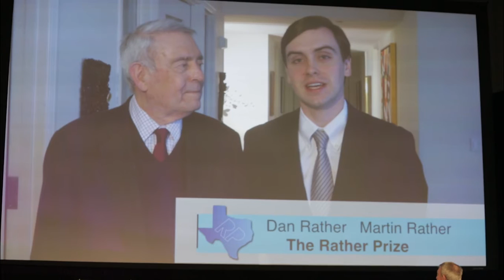The Rather Prize: The Best Idea to Improve TX Edu | SXSWedu 2017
The Rather Prize is a $10k prize presented to the person behind the best idea to improve Texas education.

The statewide prize is open to students, teachers and administrators in Texas. Our session will begin with a discussion about the implementation of Eastside Memorial's winning idea from last year, followed by an announcement and action plan for the Rather Prize second annual contest.

Martin and Dan Rather will lead the conversation focusing on the importance of listening to great ideas in Texas education. The session will include a Q&A session. Multimedia will be used to feature the comeback of Eastside memorial with a spotlight on the second annual Rather Prize winner.